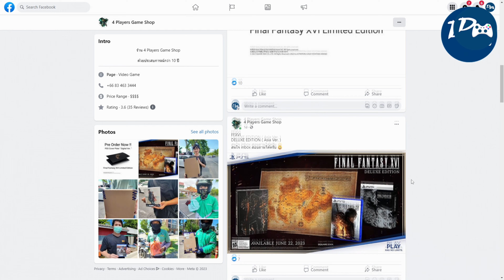สรุปเนื้อเรื่อง Final Fantasy XVI | Echoes of The Fallen (DLC)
• สามารถรับชมโพส + คลิปสุด exclusive และ emoji สุดน่ารัก เพียงสมัครสมาชิกเป็นชาวแย้มีปีก/แย้ปีกใหญ่

• ติดตาม DemuttiO ช่องทางอื่นๆ ได้ที่